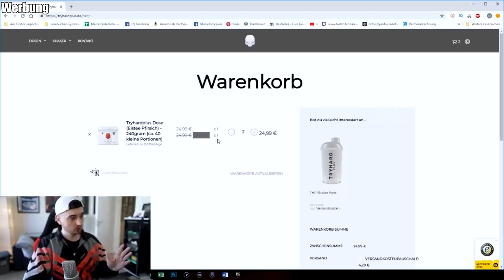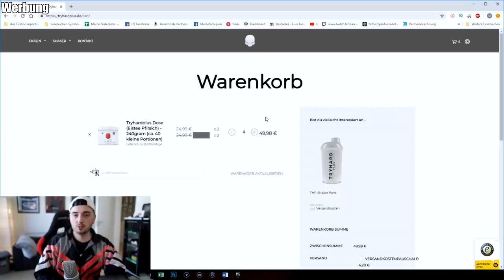HAPTIC zeigt mir, wie BO4 wieder Spaß macht.. | ScorpionPlayz